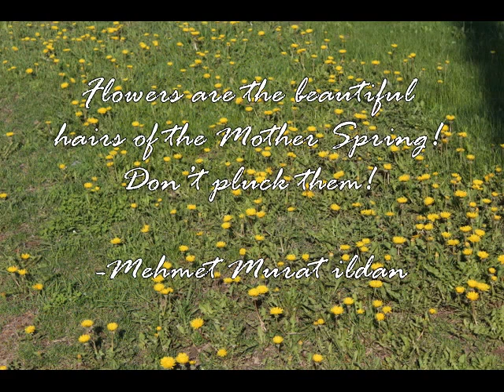Dahil Sa Isang Bulaklak - Springtime in Toronto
The flowers are just beginning to bloom and the trees are sprouting their leaves. The verdant grass is back. All these signal the arrival of spring, which is a little bit delayed this year. In any event, the beautiful flowers are all around us. Let's pause and smell the flowers.